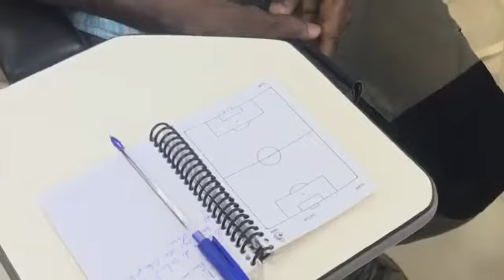rencontre d'echange entre le president FBF et les clubs feminins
President Lazare BANSSE